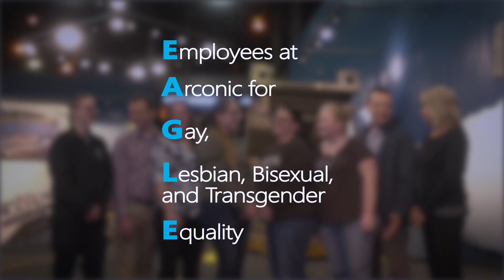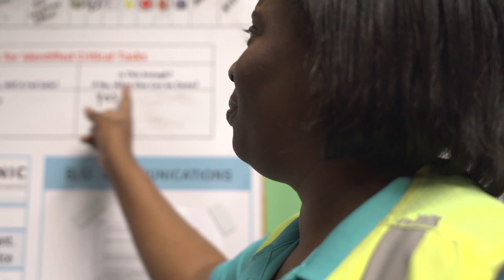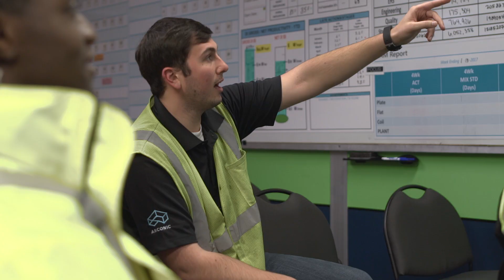Arconic: You Belong Here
For us, diversity of talent is a key sustainable advantage that drives innovation. One way we build an increasingly inclusive workforce is through our global network of Employee Resource Groups.